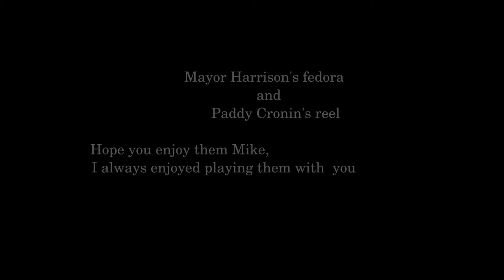Mayor Harrison's fedora and Paddy Cronin's reel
Dedicated to the memory of Mike O'Connor. Two reels that myself and Mike  would get around to playing pretty well every time we played together.